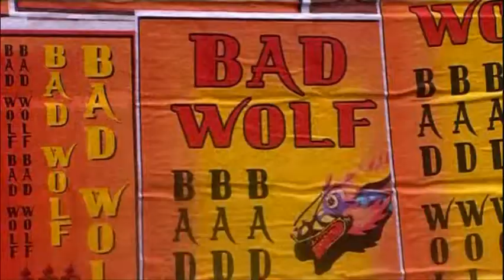Runaway - [Doctor/Rose]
Well, the 10th Doctor's time is running out on the show, so I just had to make a vid for it.

The idea of this one is mostly how the Doctor can't hold onto anyone in his life - namely Rose. (Which is why we only see Rose in "flashbacks"). It's so sad, because the Doctor's all sad over losing Rose, and then BAM there goes Donna! I love this song, and I thought it just fit him so well.

Siiigh, I'm sure gonna miss David Ten-inch-I-mean-Tennant when he's gone...